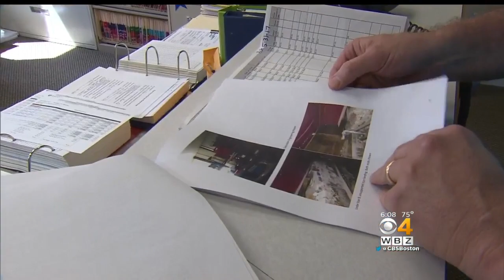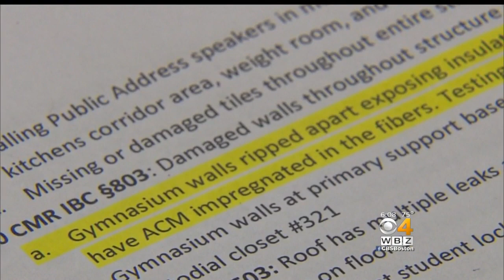Lowell Board Of Health Votes To Shut Down High School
The Board of Health in Lowell voted to shut down the city's high school. The problem is they have no authority to do that. WBZ-TV's David Robichaud reports.